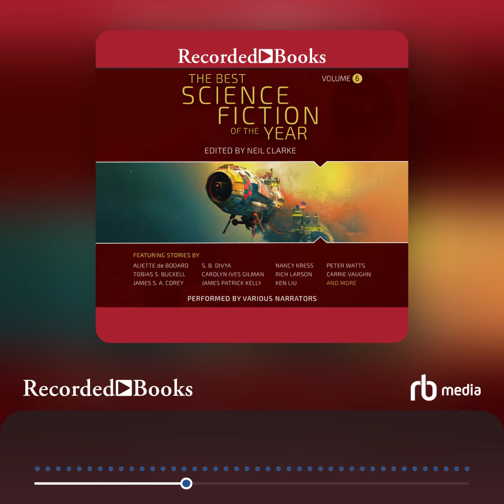Audiobook Sample: The Best Science Fiction of the Year, Volume 6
Visit a future where you can rent out your body, just like an apartment … join a robot dog repurposed for mining as it fights to stay alive after being judged as defective … follow a woman who must race across the surface of an alien world alone and through deadly flora and fawna to save the life of her mentor …
discover what happens when an autonomous undersea drone sent to find life on Enceladus begins demonstrating signs of an emerging consciousness … find out what happens when you have your boyfriend test out your newest playbot.

For decades, science fiction has compelled us to imagine futures both inspiring and cautionary. Whether it’s a warning message from a survey ship, a harrowing journey to a new world, or the adventures of well-meaning AI, science fiction inspires the imagination and delivers a lens through which we can view ourselves
and the world around us. With The Best Science Fiction of the Year: Volume Six, award-winning editor Neil Clarke provides a year-in-review and thirty-three of the best stories published by both new and established authors in 2020.